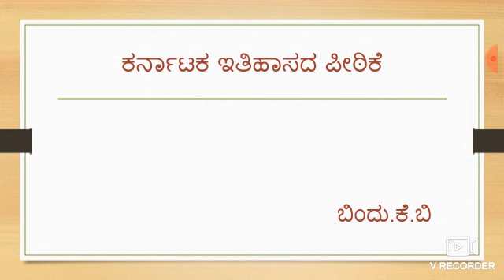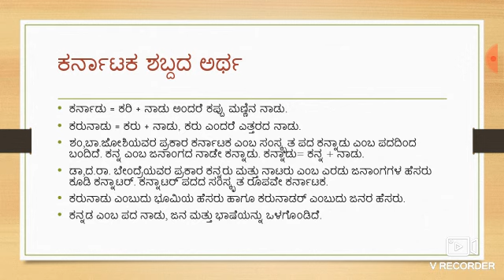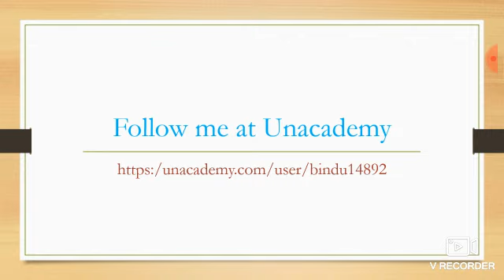ಕರ್ನಾಟಕ ಇತಿಹಾಸದ ಪೀಠಿಕೆ for fda, SDA and other exam aspirants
Useful for those who are preparing for UPSC, KPSC, FDA, SDA and other competitive exams.